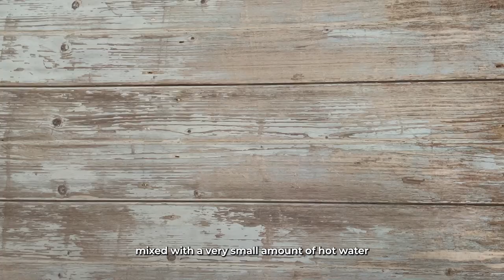How to Make Easy Christmas Bath Bombs in Clamshells!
This fun bath bomb tutorial creates the perfect Christmas project as stocking stuffers and gifts or to simply get you in the mood for the festive season! The addition of SLSA gives you a combination of both bubbles and fizz, with a festive scent of cranberry and peppermint. Create these in clamshells for easy wrapping and simply break apart the blocks saving whatever you haven't used for later in the packaging.

See a more detailed tutorial and links to all the products used at The Craftovator Academy

00:00 - Ingredients & Equipment
00:52 - Combine Kaolin Clay, SLSA & Bicarb
01:03 - Add Oils
01:13 - Mix with Fingers
01:19 - Add Citric Acid
01:29 - Split Mixture & Add Dye
01:42 - Consistency Tips
01:59 - Fill Clamshells
02:28 - Tips for Use